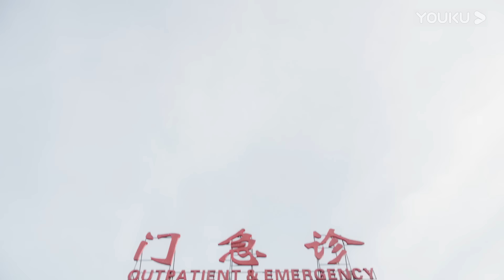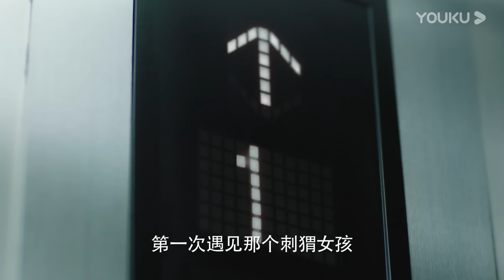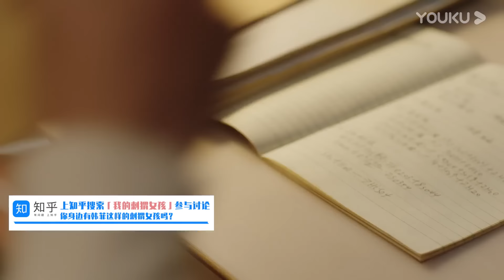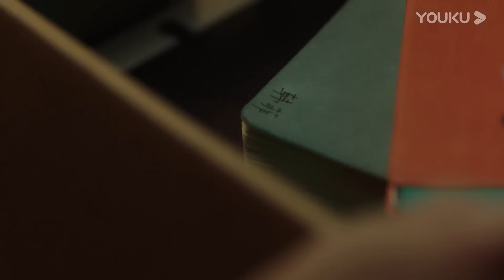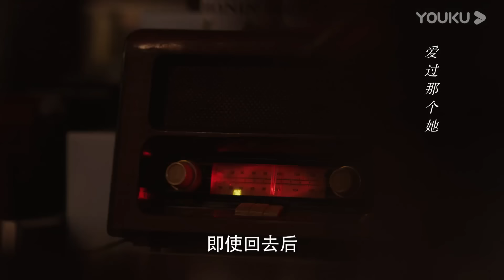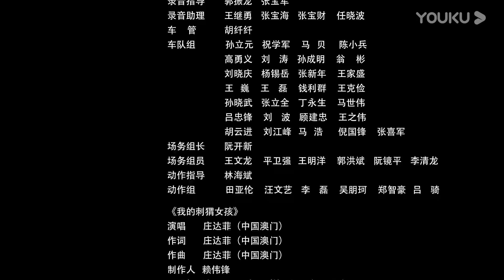【FULL】我的刺猬女孩 Closer To You EP01 | 李逸男/庄达菲 | 校园/青春 | 优酷宠爱剧场 YOUKU ROMANCE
【FULL】我的刺猬女孩 Closer To You | 李逸男/庄达菲 | 校园/青春 | 优酷宠爱剧场 YOUKU ROMANCE

【我的刺猬女孩】讲述了帅气的外科医生吴景昊为弥补青春遗憾，在一个偶然的机会下重新回到高三时期，改变自己懦弱的性格，重新感受身边的友情、亲情。去发现那些被他忽略的青春中的种种细腻与温馨，并帮助女同学韩菲一点点放下防备、解开心结，捡拾起青春中散落的纯粹与美好的故事。
🤍主演：李逸男/庄达菲/何泽远/王锐/郑妙/谢瑶/刘威龙/余昊洋/牟凤彬/刘明/宫正晔/任道成/赵俊豪/于心灵/李晓倩/程也晴
🤍集数：24集